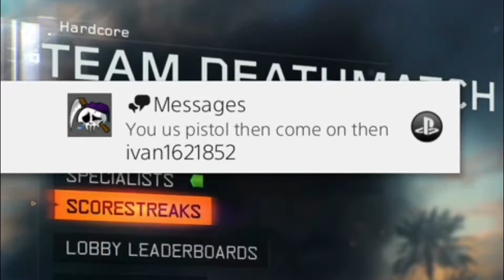Black Ops 3: You Ask Me To Use A Pistol So I Did! Ps4!